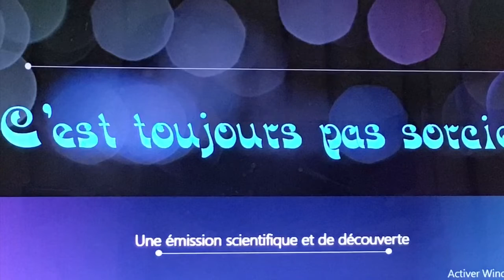Bande annonce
Bande annonce de l’émission C’est toujours pas sorcier